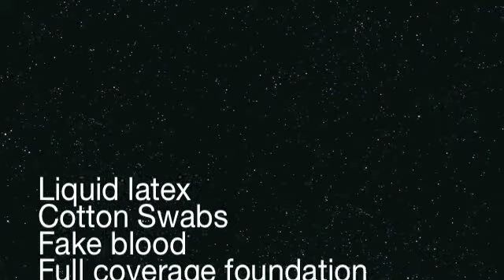Chelsea Grin Tutorial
If you have any more special effects makeup ideas that you would like me to make a tutorial on, you can request them & I'll make sure to do them.

Songs
Guns for Hands by Twenty-One Pilots
The Worst of Them by Issues